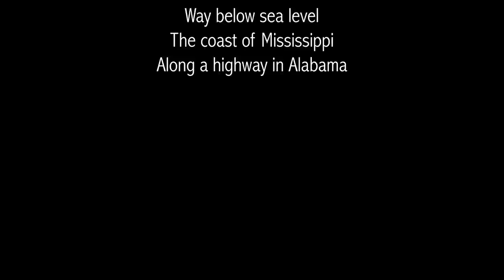The Unlikely Naturalist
To capture the true essence of the alfresco American South, New Orleans-based painter Rebecca Rebouche embarked on a journey called "The Unlikely Naturalist."

The resulting collection features 30 new paintings depicting the flora and fauna of Louisiana, Alabama and Mississippi in a way that acts as visual metaphors for the stories, themes and characters found in Southern Gothic Literature.

Official Release: October 13, 2012, 6:00pm
Tripolo Gallery, Covington, Louisiana

Producer: Tiffany Napper
Editor: James Roe